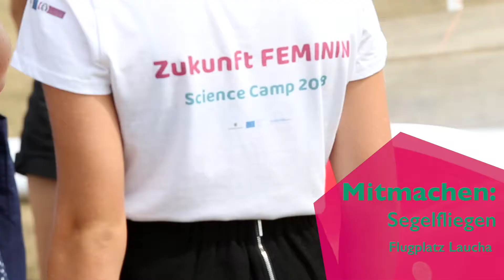Feminin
Feminin bietet jungen Frauen mit Interesse an der Luft- und Raumfahrt im Science Camp die Möglichkeit, ihr Wissen zu erweitern und dabei an spannenden Aktivitäten wie einem Besuch im Planetarium oder einem eigenen Segelflug teilzunehmen.

Tagungsclip für Feminin (Otto-von-Guericke-Universität Magdeburg)

Produktionszeitraum: 2018